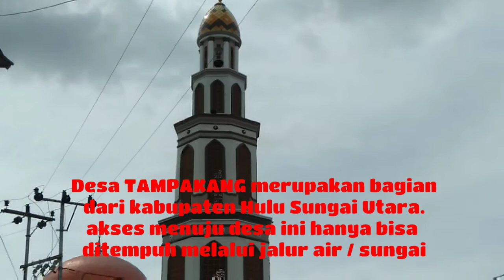TRIP TO TAMPAKANG //Negeri diatas air